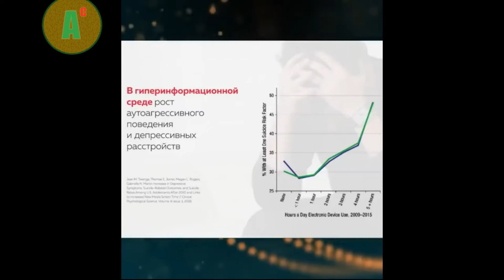Смартфон и депрессия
Фрагмент выступления А.В.Курпатова